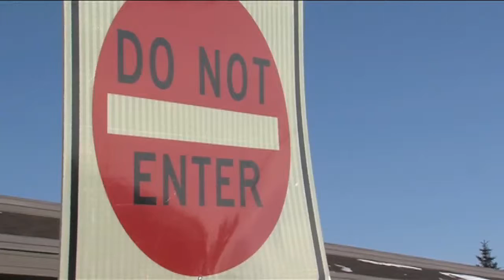ILLEGAL PARKING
Originally aired on CHAT TV (4 Mar 2011)